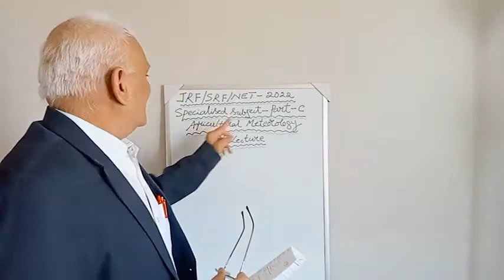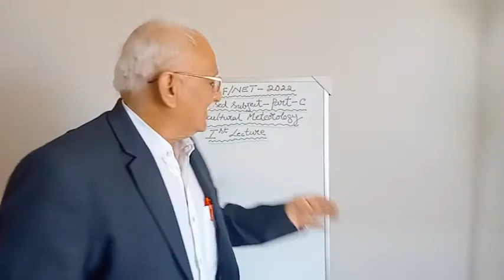JRF/SRF/NET - 2022 - Agricultural Meteorology - Lecture - 1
Dr. V. Radha krishna Murthy
  B.Sc.(Ag.), M.Sc.(Ag.Met.), Ph.D(Agron)., PDGES
Retired Professor & Head;
Former Expert Team Member of Commission of Agricultural Meteorology, World Meteorological Organisation, Geneva, Switzerland.
Former International Agrometeorologist, Government of Nepal, Kathmandu.